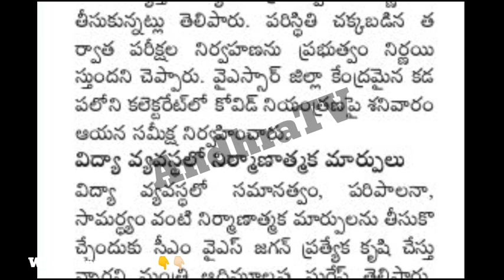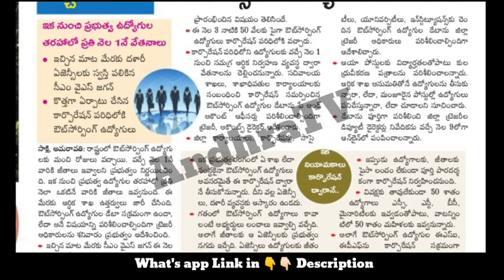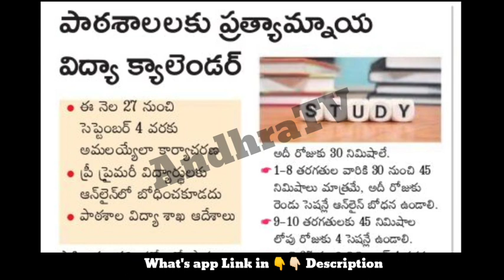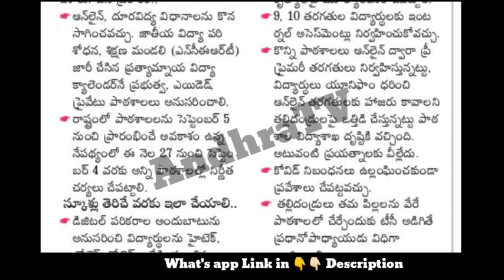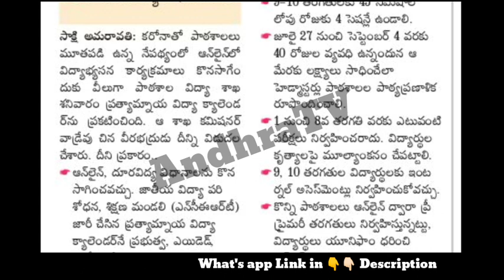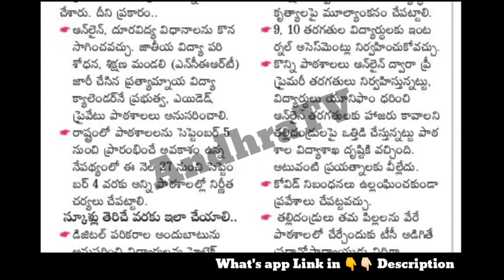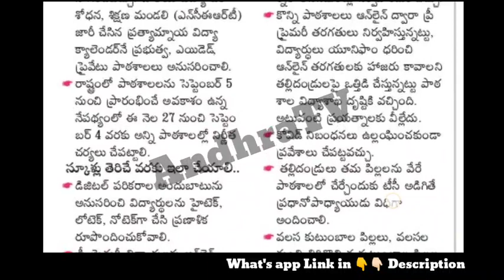AP exams latest update |AP outsourcing jobs latest news| APCOS latest update |APCOS New Registration